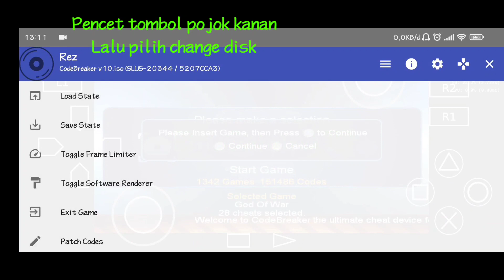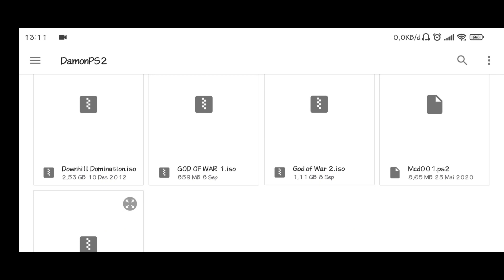Cara Cheat AetherSX2 Pakai Code Breaker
Cara cheat di aethersx2 menggunakan code breaker v10